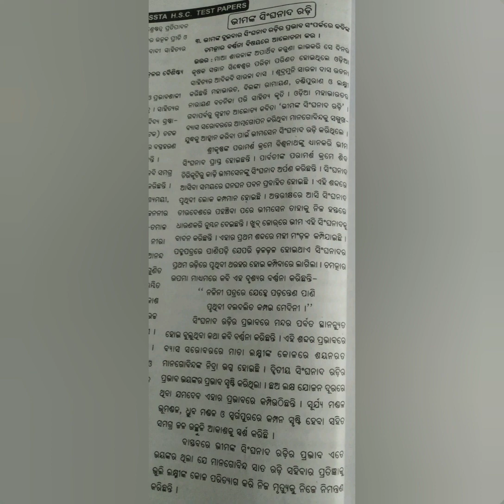10 class Odia chapter 2